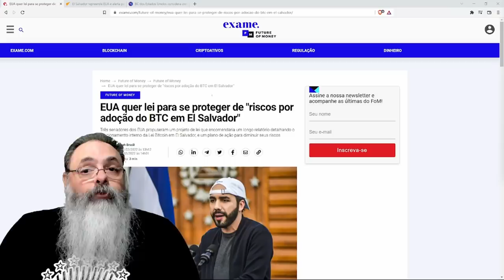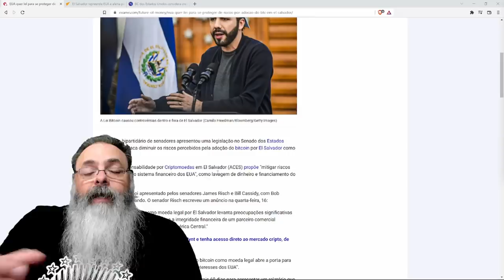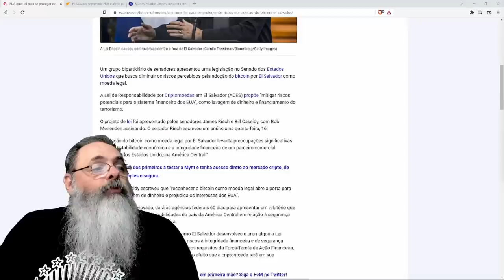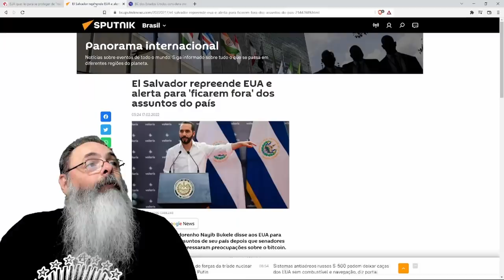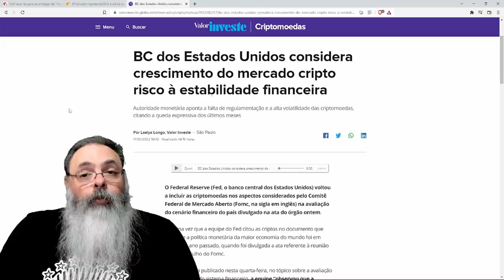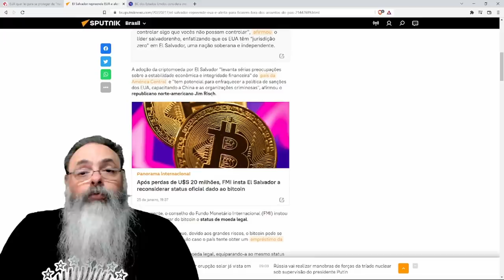Senadores americanos querem investigação sobre riscos de El Salvador adotar o Bitcoin